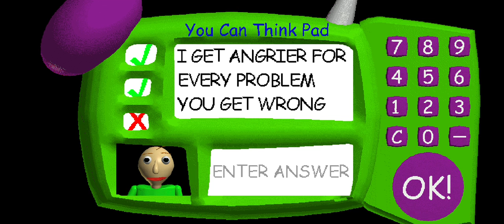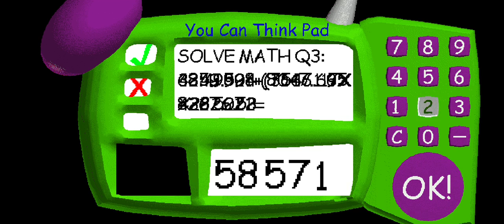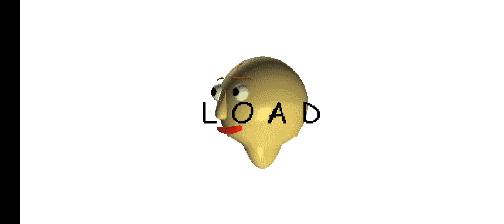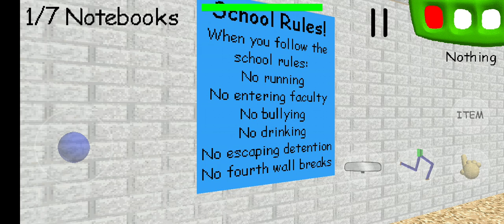I hat baldi's basics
Jordan j RUCKER